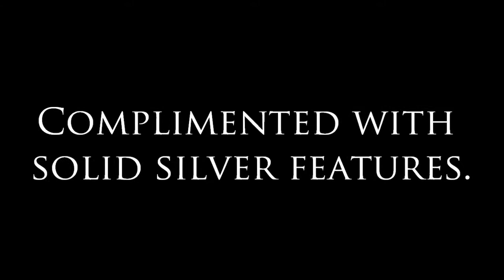Yard-O-Led Astoria Review Coming Soon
The beautiful Yard-O-Led Astoria Grand fountain pen video review coming soon to a screen near you. Keep watching.